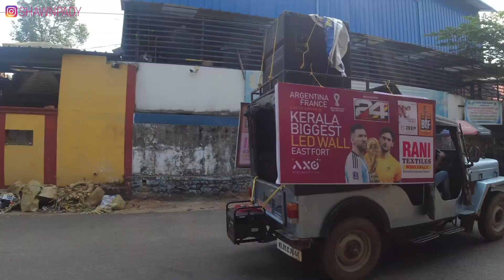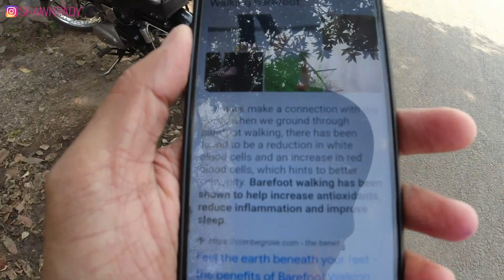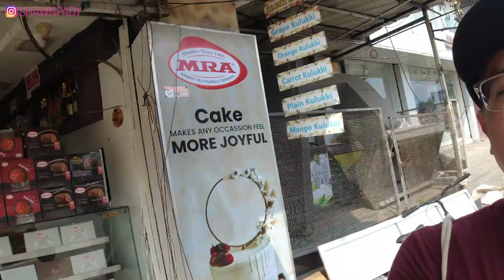KARAMANA Neighbourhood IN TRIVANDRUM - DAY 03 | KERALA | INDIA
Thiruvananthapuram, the capital city of Kerala, India. Karamana is a suburb of this city. It is one of Thiruvananthapuram's greenest and most inhabited areas.

Karamana River. The river's source is Agastyar Koodam, which is close to the southernmost point of the Western Ghats (Sahyadri Mountains). The river empties into the Arabian Sea at Panathura, not far from Kovalam, after flowing 66 kilometres west.

INDIA TRIP 2022 | Episode 09 / English / Vlog 400

From India please pay Rs 1000 or more via Paytm or Gpay to UPI ID - shawnpady@icici

HAVE YOU CHECKED OUT THIS BELOW LINK.